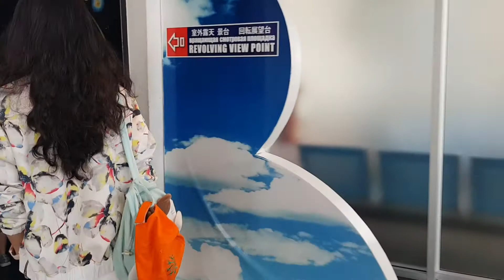Tòa tháp cao nhất Thái Lan, Baiyoke Sky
Bangkok và là tòa nhà cao nhất Thái Lan. Với 84 tầng. Ngoài sở hữu góc nhìn đẹp toàn thành phố BangKok, còn được trãi nghiệm thang máy trong suốt.